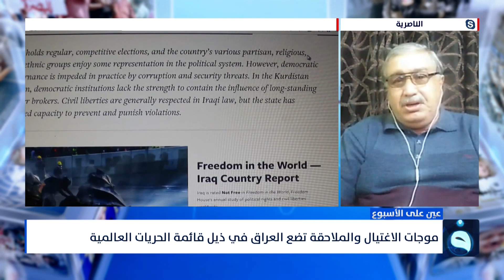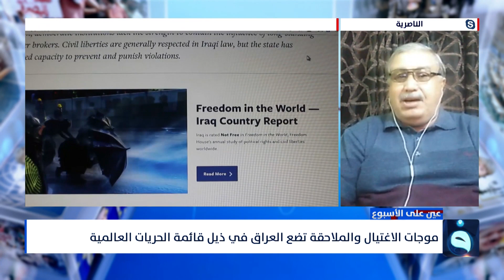محمد الخياط : بلا سخارت تلتقي بمن يقودون السلطة والسلطة تتغابى عن القتل الممنهج ضد المتظاهرين